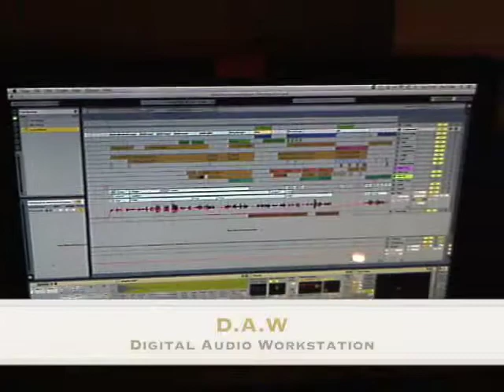Signal Flow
This video is about Signal Flow